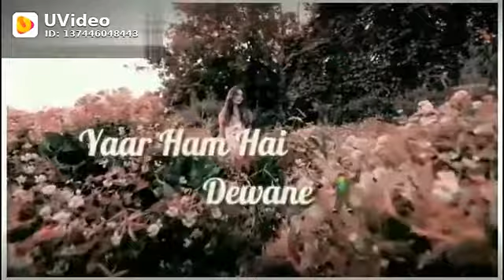Mubarak Ho Tumko Yeh Saadhi Tumhari Song Beautiful Whatsapp Status